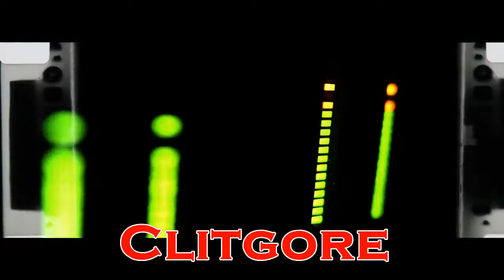Sere Pes vol. 3. 22.2.2014 Brno/ Melodka/ Czech rep.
22. únor 2014
    18:00

Začátek koncertu v 18.00, klub bude otevřen v 17.30.
Vstup jako vždy 150Kč, a každý dvacátý obdrží CD od Lecter music agency

Potvrzené kapely